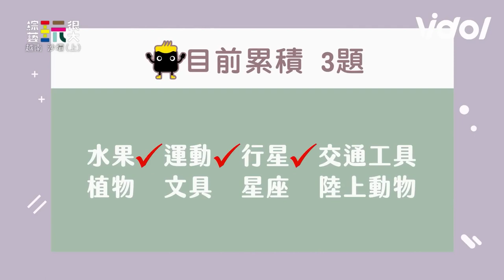《玩很大》健康鞋伺候！坤達腦動大開喊Special當口號 是元介變裝超可愛無尾熊萌翻全場｜三立娛樂星聞